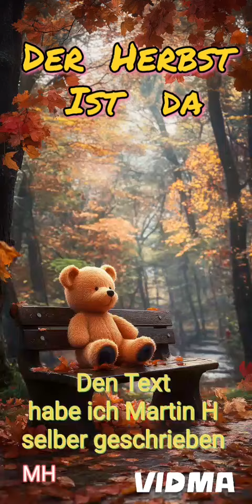Der Herbst ist da, den Text habe ich Martin H selber geschrieben